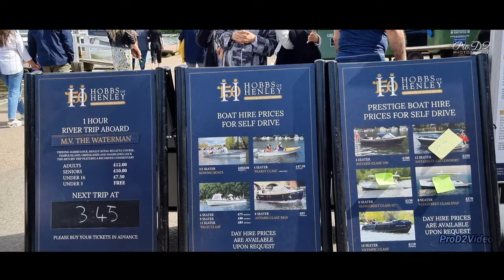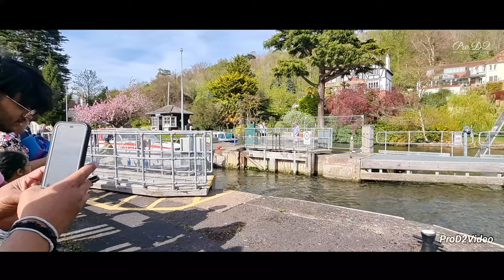Henley-on-Thames (Day Visit)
Henley-on-Thames